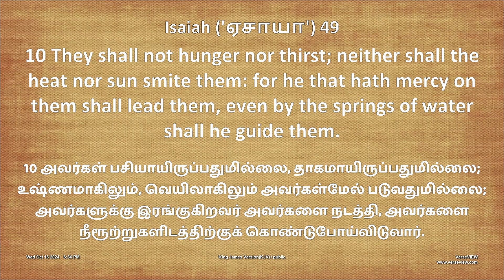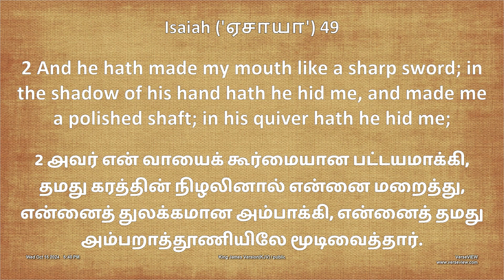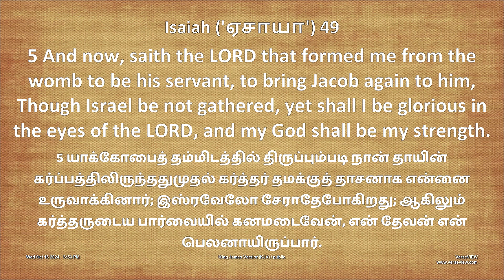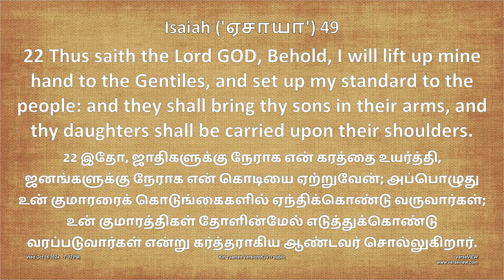நீ என் தாசன் இனி வெட்கப்படுவதில்லை | You are no longer ashamed my servant | Bro.Jerold Aaron